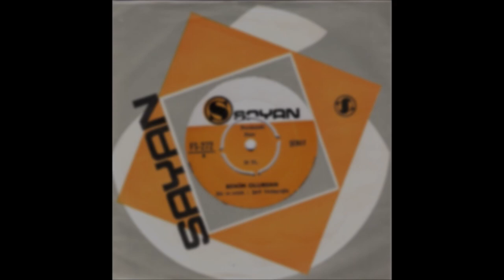Şenay-Benim Olursan-1971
Şenay ‎– Sev Kardeşim / Benim Olursan
Sayan ‎– FS 272
45 RPM
1971